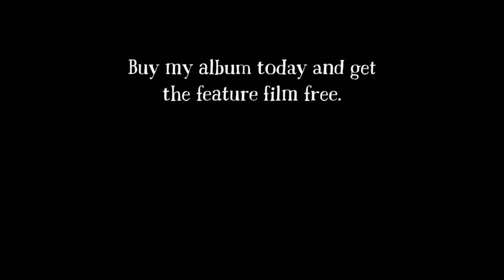Alexander Mckay - Chasing Fires - Acoustic Live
Dobro - ‪@MrChrisEaton‬